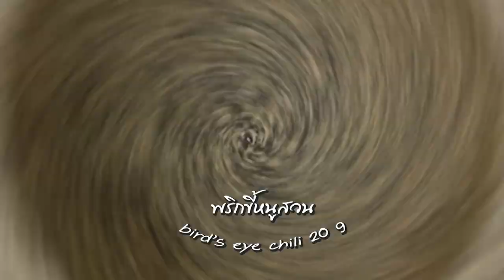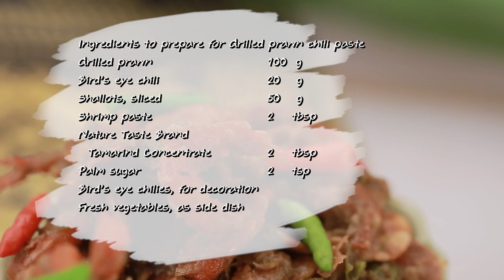น้ำพริกกุ้งเสียบ สูตรเด็ด...ทำง่าย...สไตล์ "อ.ยิ่งศักดิ์"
วันนี้อาจารย์มีสูตร น้ำพริกกุ้งเสียบ จากน้ำมะขามเปียกเข้มข้น ตราเนเจอร์เทส มาฝากค่ะ ซึ่งกุ้งเสียบมีโปรตีนและมีแคลเซียมสูงอีกด้วยคร่ะ

สิ่งที่ต้องเตรียมสำหรับ (น้ำพริกกุ้งเสียบ)

กุ้งเสียบ                                        100 กรัม
พริกขี้หนูสวน สำหรับตกแต่ง
ผักสดตามชอบ สำหรับรับประทานคู่

วิธีทำ (น้ำพริกกุ้งเสียบ)

1. นำกุ้งเสียบลงคั่วในภาชนะใช้ไฟอ่อนคั่วให้กรอบและมีกลิ่นหอม ปิดไฟ พักไว้
2. โขลกพริกขี้หนูสวน หอมแดงซอย และกะปิเข้าด้วยกันจนละเอียด ใส่กุ้งเสียบที่คั่วไว้โขลกพอเข้ากันปรุงรสด้วย น้ำมะขามเปียกเข้มข้น ตราเนเจอร์เทส และน้ำตาลปี๊บเคล้าผสมให้เข้ากันดี
3. ตักน้ำพริกกุ้งเสียบใส่ภาชนะจัดเสิร์ฟ ตกแต่งด้วยพริกขี้หนูสวน รับประทานคู่กับผักสดตามชอบ

▲Line @yingsakfood